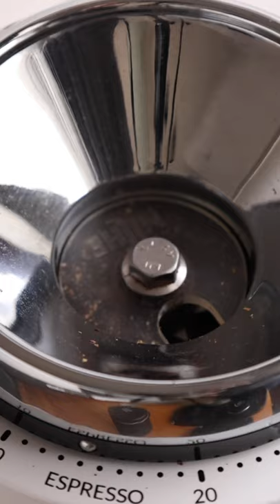Picopresso Workflow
A quick step-by-step of the Wacaco Picopresso espresso workflow